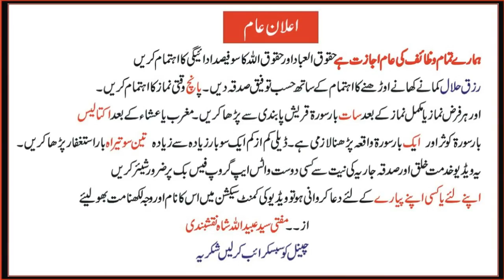کروڑوں کا مختصر وظیفہ | Powerfull short waifa for hajat | Life-changing wazifa | Happy Life Channel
زندگی بدلنے والا وظیفہ
Powerfull hajat wazifa in urdu / hindi
Best wazifa for money problems in urdu